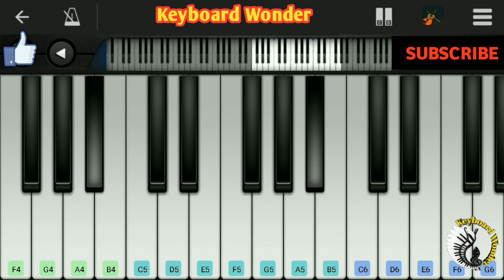Master Climax Fight Bgm | Vijay - Vijay sethupathy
Master climax fight bgm - Piano tutorial

Movie : MASTER
Actors :  Vijay, Vijay sethupathy, Malavika Mohan
Director :  Lokesh kanagaraj
Music director :  Anirudh Ravichander
Released date : 13 Jan 2021
Language : Tamil

Perfect Piano Application for